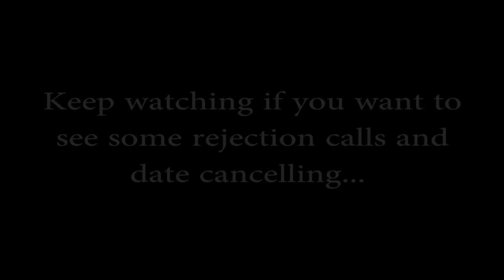Jacob Hughes (Little Jacob)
Little Jacob is a Jamaican drugs and arms dealer and the underboss of the Hillside Posse, a Jamaican street gang, under the command of Real Badman, a long-time friend of his. Throughout the game, Little Jacob serves as a close and trustworthy friend for Niko Bellic, providing some of the earlier missions and aiding Niko during later missions. He ultimately proves to be the closest friend for the Bellic cousins.

See here all his dialogues during friend-activities with niko.

Please comment if there is any other character you wish me to do the same for, or if there is something missing from this video.